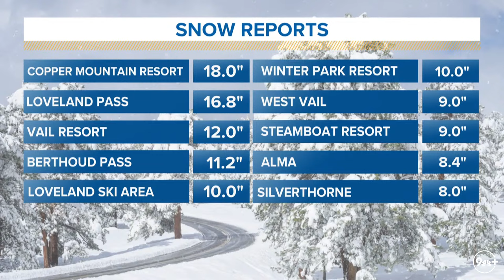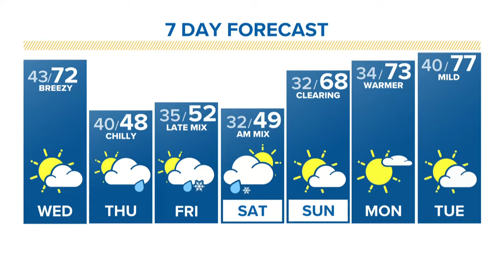Extended weather: Sunny but windy afternoon for Colorado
Meteorologist Cory Reppenhagen has the latest on your Colorado weather forecast.

9NEWS (KUSA) is located in Denver, Colorado.